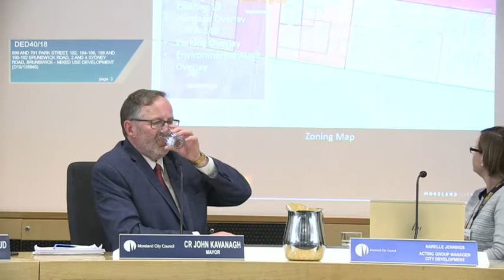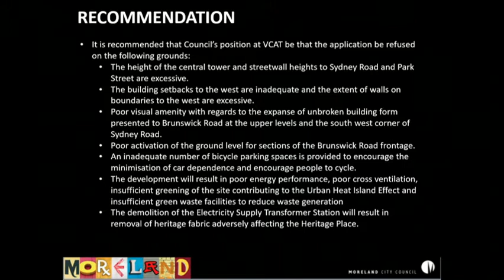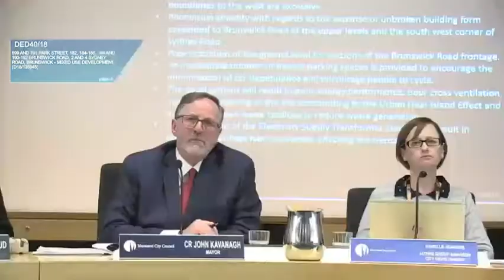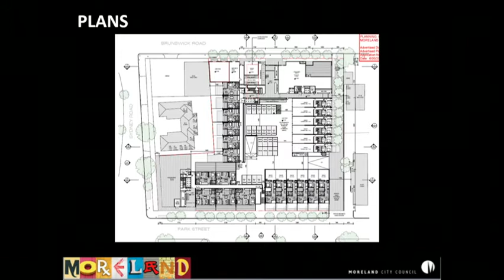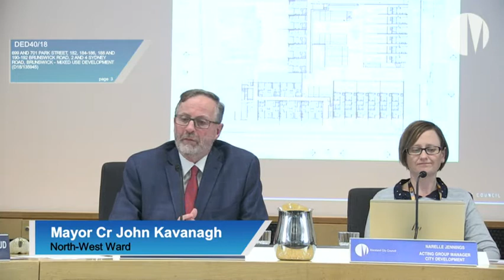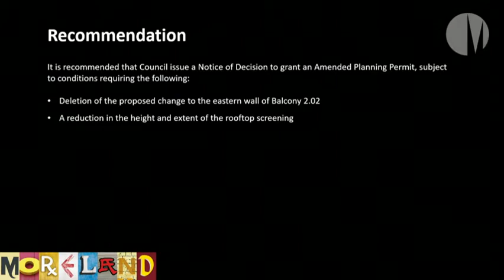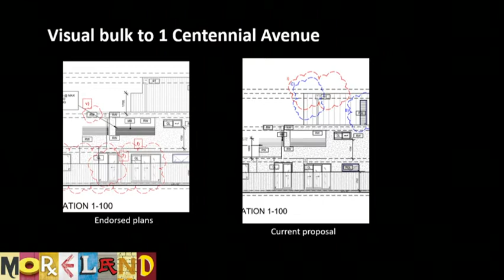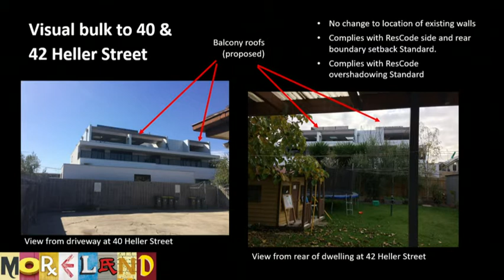June 2018 - Planning and Related Matters meeting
The most recent Planning and Related Matters meeting was held on Wednesday 27 June 2018  in the Council Chamber, Moreland Civic Centre, Coburg.